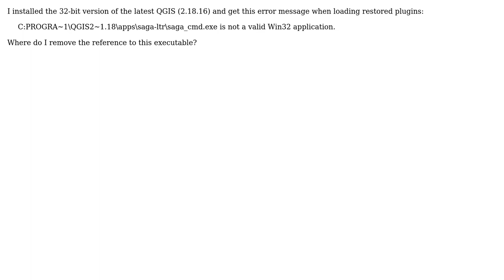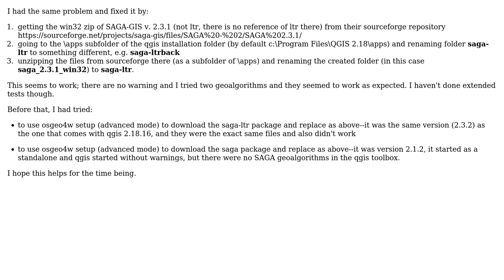GIS: QGIS running on Windows XP says ...saga_cmd.exe is not valid Win32 application?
With thanks & praise to God, and with thanks to the many people who have made this project possible! | Content (except music & images) licensed under CC BY-SA | Music | Images & others | With thanks to user PolyGeo user Joe Martinetti user IndyGeorgios and the Stack Exchange Network Trademarks are property of their respective owners. You are responsible for your own actions.